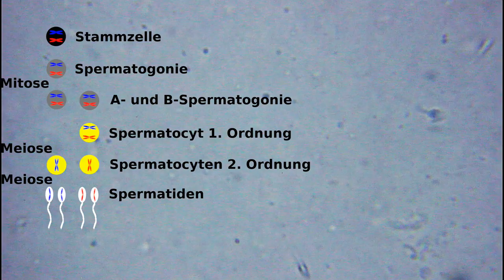Menschliche Spermien unter dem Mikroskop - Sperma bis zu 1000x vergrößert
Beim Mann kommt es normaler Weise während des Orgasmus zur Ejakulation - auch Samenerguss genannt. Dabei gelangt Sperma in die Harnröhre und wird durch die Öffnung in der Eichel nach außen geschleudert. Das Ejakulat setzt sich aus unterschiedlichen Substanzen zusammen. Seminalplasma und Spermien. Das Seminalplasma besteht aus flüssigen Sekreten der Samenleiterampulle, Samenblasendrüse, Prostata, Bulbourethraldrüse und in geringen Mengen aus Sekreten der Hoden und Nebenhoden.
Spermien sind reife männliche Keimzellen. Die Vereinigung mit der weiblichen Keimzelle – auch Eizelle genannt – führt zur Befruchtung. Die Samenkanäle der Hoden produzieren Spermien in großer Zahl.  Die Anzahl der Spermien pro Ejakulat liegt zwischen 70 Millionen und einer Milliarde. Sie sind wesentlich kleiner als die zu befruchtende Eizelle. Das Spermium hat eine Länge von 60 µm. Die Eizelle besitzt einen Durchmesser von bis zu 0,14 mm. Nur einige hundert Spermien gelangen über den Eileiter zur Eizelle
Das Spermium besteht aus einer begeißelten Zelle mit einem haploiden – also einfachen – Chromosomensatz. Der Chromosomensatz trägt entweder ein X- oder ein Y-Chromosom. Somit bestimmt das Spermium, ob bei der Befruchtung der Eizelle ein weibliches oder männliches Lebewesen entsteht. Auf der Vorderseite des Spermienkopfes befindet sich das Akrosom. Das Akrosom ist unterschiedlich geformt und enthält hydrolisierende Enzyme. Das sind Aktrosin, Esterase, Hyaluronidasen und saure Proteinasen. Die Enzyme sind Entscheidend beim Auflösen der Schutzhülle der Eizelle. Nur so kann das Spermium in die Eizelle eindringen und diese befruchten.
Hinter dem Spermienkopf liegen die Mitochondrien-Pakete. Sie sind das Kraftwerk des Spermiums und liefern die nötige Energie für die Geißelbewegung.
Des weiteren besteht das Spermium aus der Plasmamembran und Centriole.
Das Sperma reift etwa 10 Wochen heran und kann etwa einen Monat im Hoden überdauern.
Es gibt 3 Arten von Spermien:
    • Spermien zur Befruchtung,
    • unbewegliche Spermien, die fremde Spermien den Weg blockieren und
    • Killerspermien, die fremde Spermien angreifen und abtöten.

Vor und während der Pubertät entstehen aus Stammzellen im Hoden Spermatogonien. Diese teilen sich mitotisch. Daraus entstehen A-Spermatogonien und B-Spermatogonien.
Nach der Pubertät differenzieren sich B-Spermatogonien zu Spermatocyten 1. Ordnung aus.
Diese teilen sich meiotisch, woraus jeweils zwei Spermatocyten 2. Ordnung hervorgehen.
Diese teilen sich meiotisch, woraus jeweils 2 Spermatiden hervorgehen.
Aus einem Spermatozyt 1. Ordnung sind vier Spermatiden entstanden.
In der Spermiogenese reifen die Spermatiden zu Spermien heran.